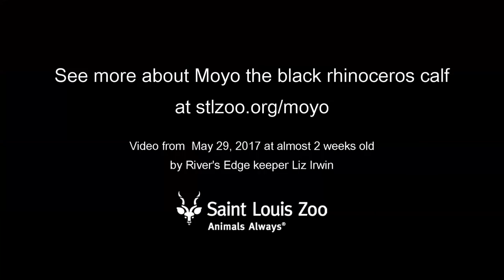Black rhino calf Moyo plays at Saint Louis Zoo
Our “tough guy” Moyo doesn’t have his horns yet, but that doesn’t stop him practicing his charge! The 2-week-old black rhinoceros calf is very active and zookeepers provide him with a variety of toys and enrichment throughout the day. Play is important for baby animals – it’s how they learn the skills they will need as adults.

A male black rhinoceros calf was born at the Saint Louis Zoo on May 17, 2017. The little male is nursing well and being cared for by his mother, according to the Zoo’s rhino care team. The pair is bonding in their barn behind the scenes in River’s Edge. A date has not yet been set for their public debut.

Video by River's Edge Keeper Liz Irwin

May be freely reproduced with attribution for non-commercial use.